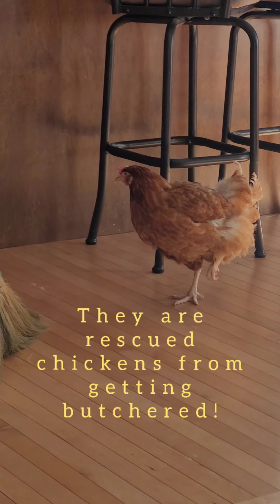can chickens be pets?!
I couldn't butcher these chickens so they become my pets.